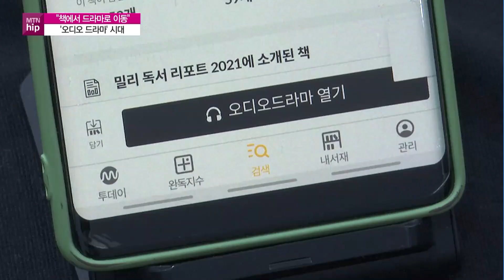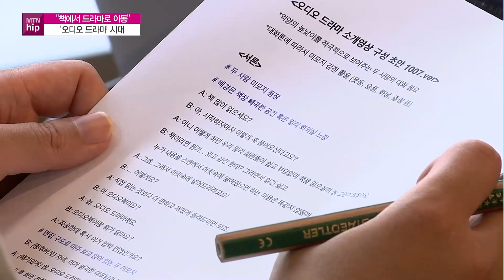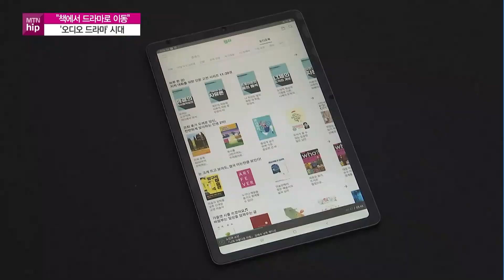[MTN hip]오디오도 책에서 드라마로…'오디오 드라마' 시대 열린다 / 머니투데이방송 (뉴스)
02/18 이슈&뷰

'귀로 듣는 책' 오디오북은 코로나19 이후 이용자가 급격히 늘어난 분야인데요. 최근에는 오디오 드라마로 영역이 확장되고 있습니다. 오디오 콘텐츠 시장이 커지면서 콘텐츠의 다변화가 이뤄지고 있기 때문인데, 소비자들의 '귀'를 잡기 위한 경쟁도 본격적으로 시작됐습니다.
이수현 기자입니다.